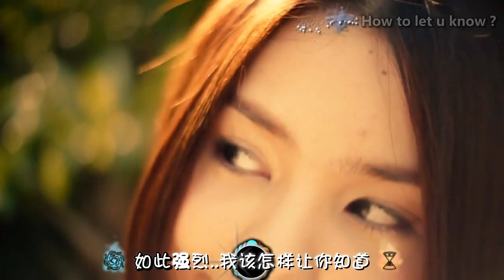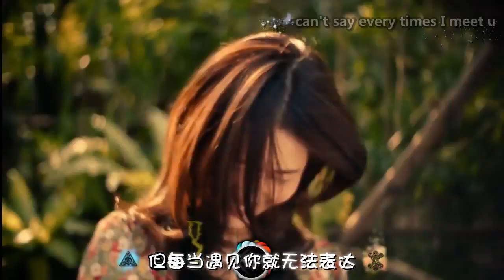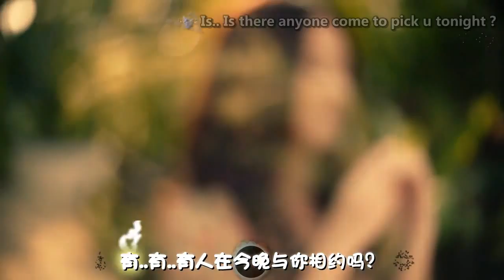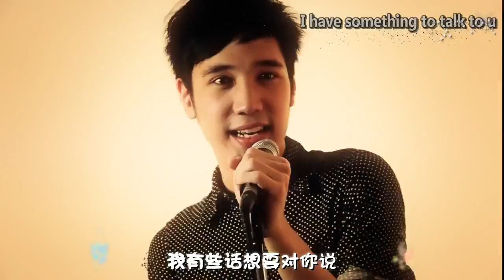【ENG&CHN SUB】Pig Rock "stutter"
ENG Translation:MinhappyDay
made by SCC